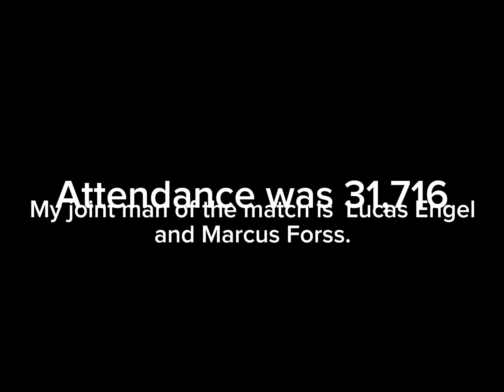Middlesbrough V Sunderland 4.2.24 (limbs) 1/1 final score.